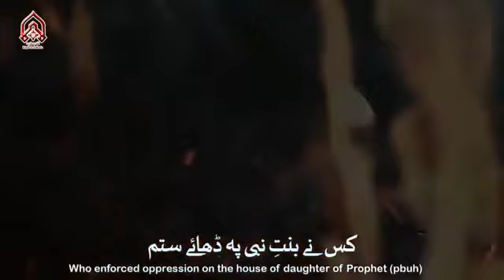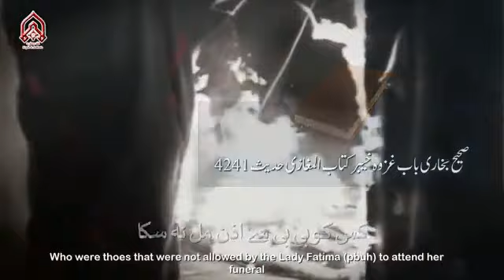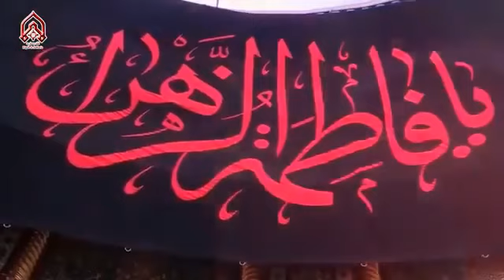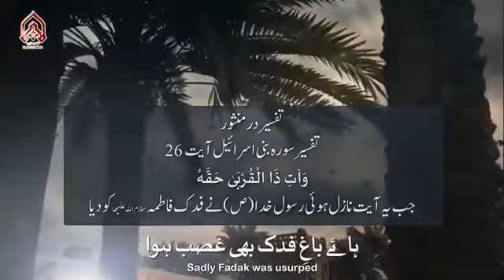Ya Zahra Ya Zahra😭|Kis Ny Arsh E Ala Hilaya Tha🔥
Ya Zahra Ya Zahra 😭|Kis Ny Arsh E Ala Hilaya Tha 🔥|kis Ny BB Ka Dar Jalaya Tha 🔥